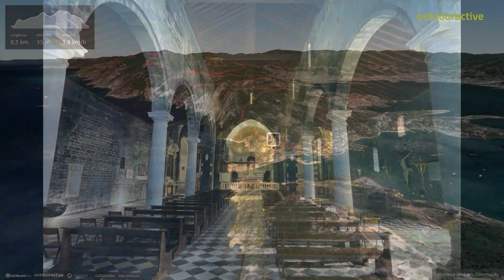Da Portovenere a Riomaggiore